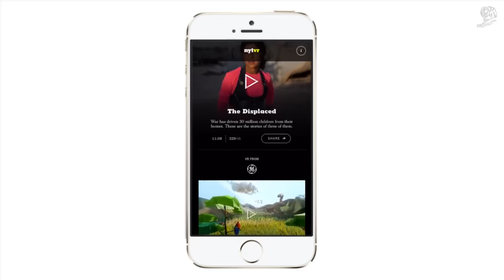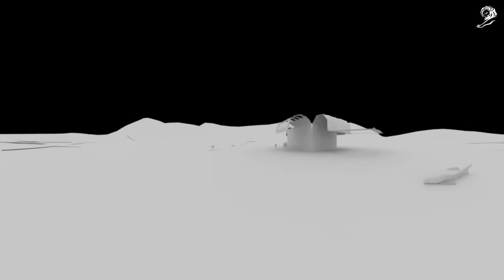Grand Prix, Mobile Lions - NYT VR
Work:  NYT VR
Client:  GOOGLE, GE, MINI, NEW YORK TIMES
Entrant Company:  T BRAND STUDIO New York
Country: USA
Agency: T BRAND STUDIO New York